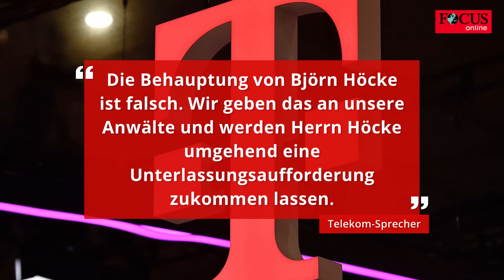Wegen Behauptung in TV-Duell: Telekom setzt Anwälte auf Höcke an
Die Telekom hat auf die Aussage von Björn Höcke reagiert, dass das Unternehmen in der Vergangenheit mit einem verbotenen Slogan der nationalsozialistischen SA geworben habe. Die Telekom will rechtlich gegen den AfD-Politiker vorgehen.

Im TV-Duell mit dem thüringischen CDU-Chef Mario Voigt hatte Höcke versucht sich zu rechtfertigen, weil er die Parole „Alles für Deutschland“ in der Vergangenheit verwendet hatte. Er hatte deshalb einige Fälle aufgezählt, in denen angeblich auch andere den Slogan der Sturmabteilung (SA) der NSDAP verwendet hatten.

„Die Behauptung von Björn Höcke ist falsch“, teilte ein Sprecher der Telekom auf Anfrage von FOCUS online mit. „Wir geben das an unsere Anwälte und werden Herrn Höcke umgehend eine Unterlassungsaufforderung zukommen lassen.“
Nach Angaben der Telekom ist es nicht der erste Fall, in dem aus der AfD eine Falschbehauptung in Richtung Telekom kommt. AfD-Chefin Alice Weidel habe im Oktober 2023 ähnlich argumentiert. Sie hatte dem Unternehmenssprecher zufolge zugestimmt, die Behauptung künftig zu unterlassen.
Höcke, der wegen der Verwendung des SA-Slogans in der kommenden Woche in Halle an der Saale vor Gericht steht, verwies im TV-Duell auf einen Wahlkampfspruch von Donald Trump. Höcke sagte, er habe „America First“ des ehemaligen US-Präsidenten frei interpretierend ins Deutsche übertragen.

Auf die Frage, ob er während der Rede nicht wusste, dass es sich bei dem Ausspruch um eine SA-Parole handle, behauptete der thüringische AfD-Chef: „Nein ich wusste es nicht“. Es handele sich um einen Allerweltsspruch. Höcke ist Geschichtslehrer, der Slogan hätte ihm also bekannt vorkommen können.

Höcke schrieb die Benutzung der Parole neben der Telekom auch Ludwig II. von Bayern und Franz Beckenbauer zu. Beckenbauers Zitat wurde allerdings aus dem Kontext gerissen: Der frühere Fußballspieler und Trainer sagte vor einem Spiel der Nationalmannschaft gegen die USA: „Ich erwarte, dass die Mannschaft alles gibt für Deutschland. Volle Pulle spielt!“ Außerdem verwendete nicht Ludwig II. die Aussage, sondern Ludwig der Erste von Bayern - und zwar schon 1848, also vor der NS-Zeit. Höcke tätigte in dem von Welt-TV übertragenen Duell zahlreiche weitere Falschaussagen .

Die Parole „Alles für Deutschland“ ist laut Strafgesetzbuch (§ 86 Abs. 1 Nr. 4 i.V.m. § 86a Abs. 1 Nr. 1) verboten. Sie gilt als Kennzeichen einer ehemaligen nationalsozialistischen Organisation.